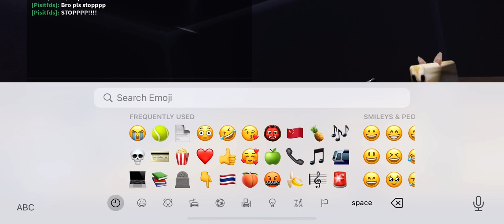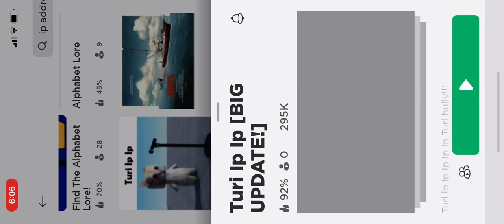Bro pls stop the cat concert